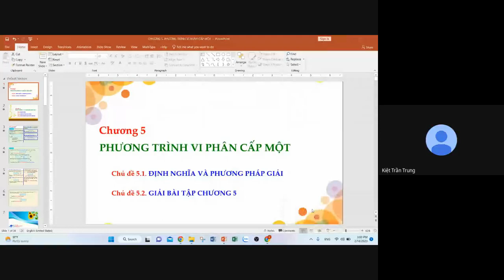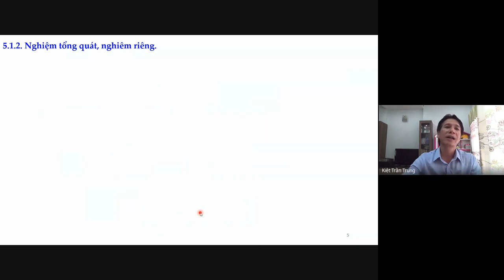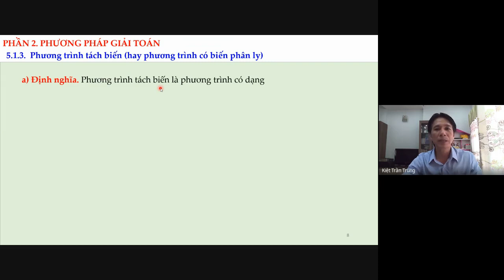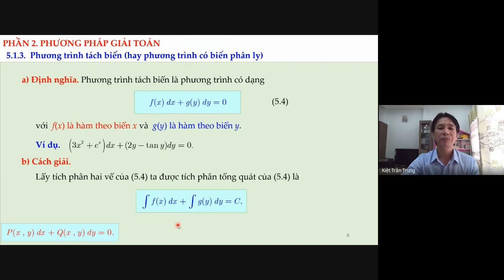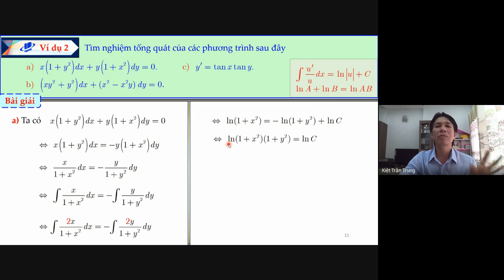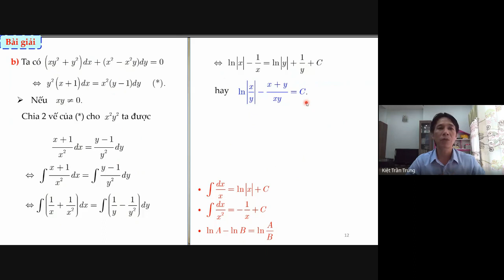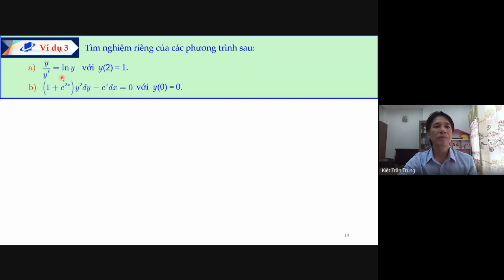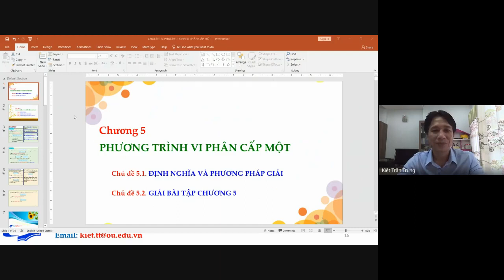GIẢI TÍCH - CHƯƠNG 5: PHƯƠNG TRÌNH VI PHÂN CẤP MỘT - CĐ5.1 - PHẦN 1 & PHẦN 2. TRẦN TRUNG KIỆT